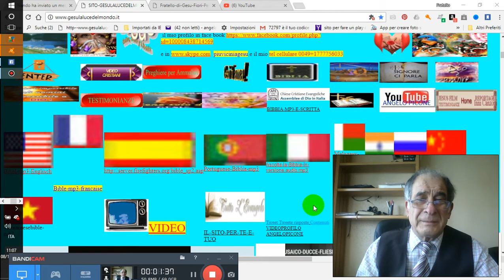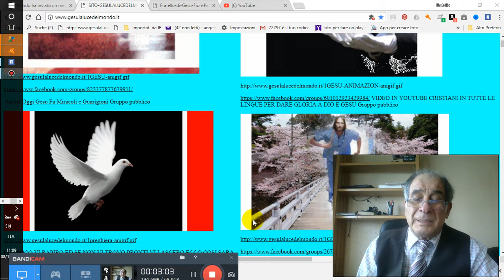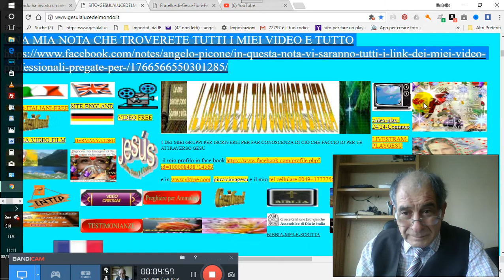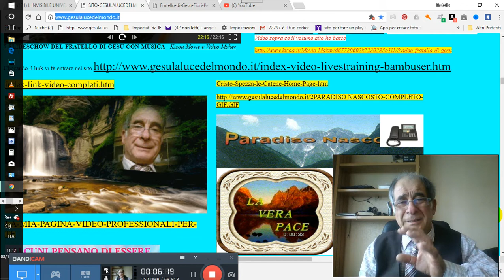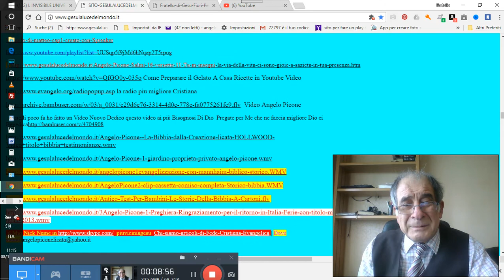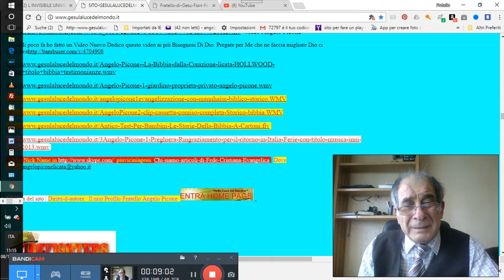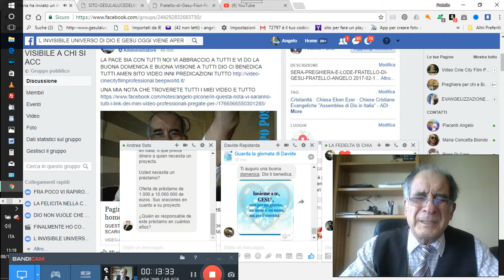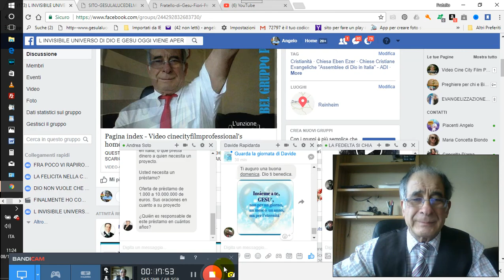DOMENICA CIO CHE DIO VUOLE DA NOI IO LO DICO PER GRAZIA CONCESSA 2017 10 08 11 06 14 024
DOMENICA-CIO-CHE-DIO-VUOLE-DA-NOI-IO-LO-DICO-PER-GRAZIA-CONCESSA 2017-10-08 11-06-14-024 PER GRAZIA CONCESSA DA NOSTRO PADRE CELESTE DIO D´AMORE VIENE IN AIUTO A VOI TRAMITE NOI FATENE BUON USO DIO VI BENEDIRA AMEN CLICCA QUESTO TI TRASPORTERA NEL NOSTRO GRUPPO E CHIEDI ISCRIZIONE